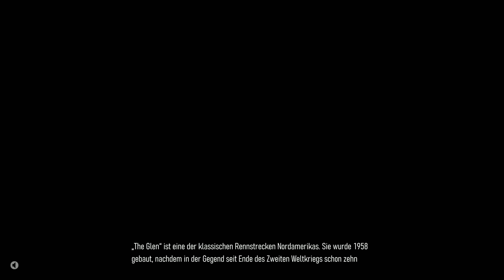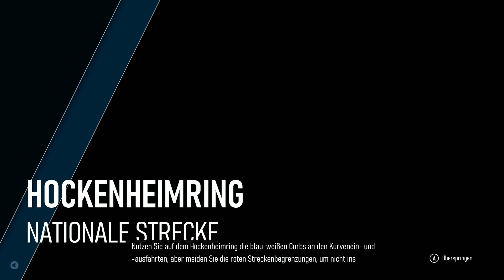🏎 Forza Motorsport #029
Ihr Könnt mir an Diese Email Fragen stellen oder anderes schicken :D

MUSIK!